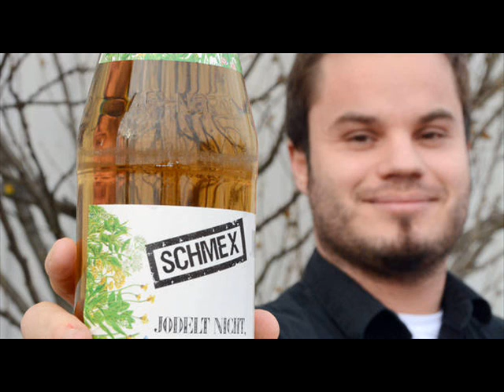Schmex - Radio Niederösterreich-Beitrag vom 23/02/2014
Radio Niederösterreich Beitrag vom 23/02/2014 über das neue Kräuterkracherl "Schmex".